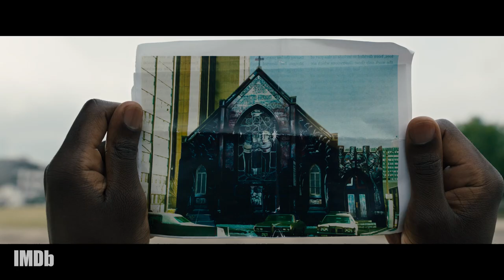Nia DaCosta: Crafting Cinematic Tension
'Candyman' director Nia DaCosta breaks down her process for building dramatic tension, and how her first film 'Little Woods' informed her approach to her latest film.